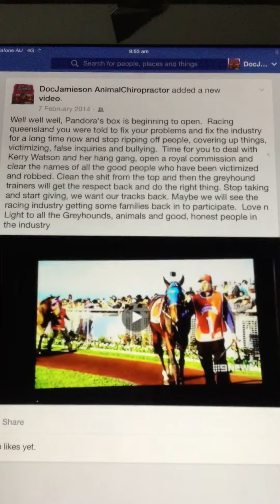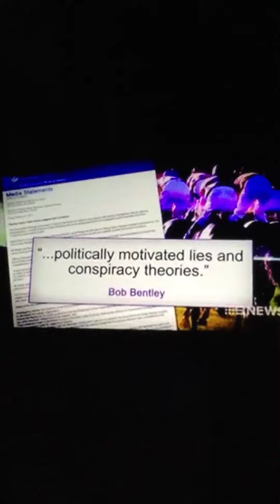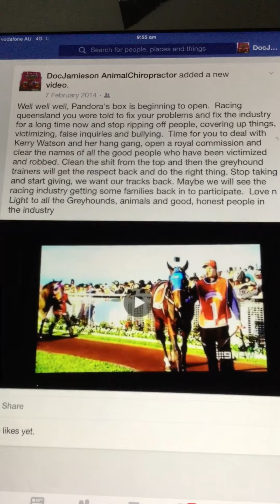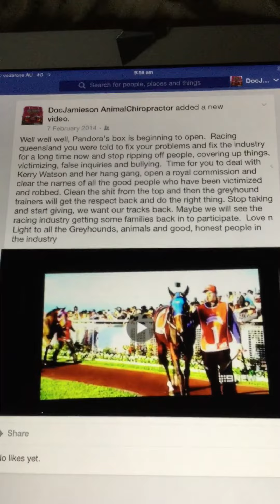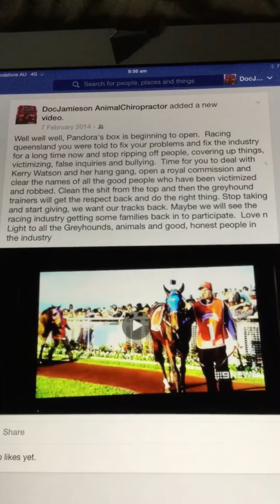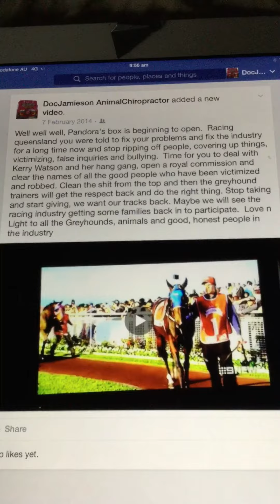Behind closed doors - corruption and cover-ups in racing Qld still happening in 2016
I handed my evidence in October 2013 to the Attorney General in Queensland when the greyhound commission inquiry was on, and they totally covered it up. They had the evidence of animal blooding, greyhounds being shot, race rigging, greyhounds being poisoned to silence the good honest greyhound trainers to stop them coming forward with their evidence to expose these hideous practices. Did you know that Racing Queensland ONLY shareholder is the Queensland Government!! We don't want this shut down and covered up, we want the truth exposed in a full Royal Commission into Racing Queensland and their corrupt connections.